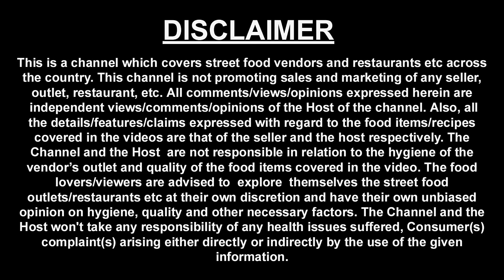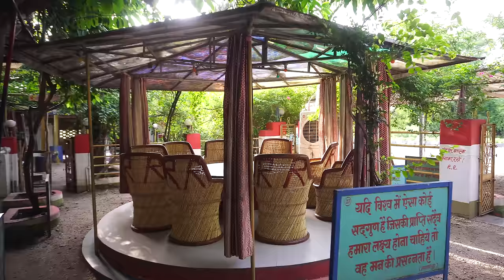EP 2- Chittorgarh to Udaipur | Rabri Malpua, Sanwaliya Seth temple, Daal Baati at Sharma Bhojnalaya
In this episode you will see our journey from Chittorgarh to Udaipur. We spent first half of the day at Chittorgarh then moved towards udaipur.

Our stay at Chittorgarh - We booked our room at RTDC Panna: Tariff - Rs 1400 for double occupancy.This is a Rajasthan tourism property, rooms were not so well maintained but looking at cost Rs 1400 on double occupancy this was kind of a deal.

Famous sweet of Chittogragh - Rabri Malpua is a famous sweet of Chittorgarh, Its hard to get this kind of sweet any where else in the country. Place where we went was mithai gali, there were 3-4 sweets shops selling Rabri Malpua along with other sweets.

Price Rs 15 per piece., you can get this sweet during the months - July to sept.

 Abhaypur Ghata - This is a small ghat section near Chittorgarh city, There is a lot greenery that you can see and have  a great time looking at ghat. This is located at a 30 min drive from RTDC Panna, charm of visiting this place is during monsoon time.

Sangam point, confluence of two rivers  - Here you will see the sangam of two beautiful rivers Gambhiri and Berach rivers. You can easily notice the water color difference in both river water.

Jhantla mata temple - people say that anyone suffering from paralysis can be healed here by worshiping Jhanta Mata.

Lunch at RR Dhaba 20 km from Chittorgarh. They served rajasthani thali at Rs. 250, over all food was good, it was like a village type food.

Sanwaliya seth temple - This is one of the richest temples of India, somebody told me that their average monthly donations cross 5 cr rupees. It is a temple of Lord Krishna.

Dinner at Sharma Bhojnalaya - this place serves pure rajasthani food.
Batti Rs 35 for 2 pcs
Dal Fry Rs 40
Kadhi complimentary